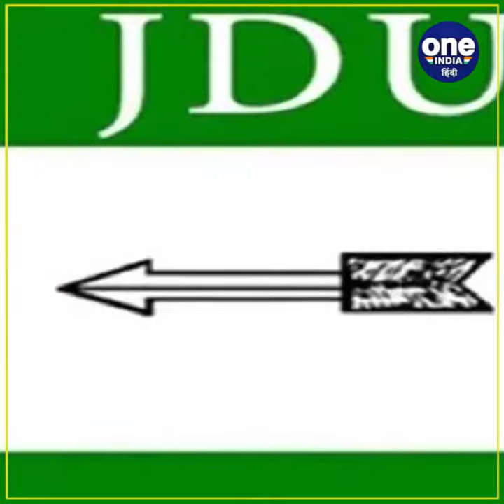Bihar Election 2020: सीट बंटवारे पर NDA की बैठक आज, चिराग रहेंगे या जाएंगे बाहर | वनइंडिया हिंदी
In Delhi, BJP-led NDA and Congress-led grand alliance leaders are going to have their important meetings in Bihar today for seat sharing. BJP and JDU leaders have reached Delhi. The ultimatum for LJP to decide is also up to this evening.

बिहार चुनाव में सीटों के बंटवारे को लेकर आज दिल्ली में बीजेपी की अगुवाई वाली एनडीए और कांग्रेस की अगुवाई वाले महागठबंधन के नेताओं की अपनी-अपनी महत्वपूर्ण बैठक होने वाली है. बीजेपी और जेडीयू के नेता दिल्ली पहुंच गए है. एलजेपी को निर्णय करने के लिए अल्टीमेटम भी आज शाम तक का है.